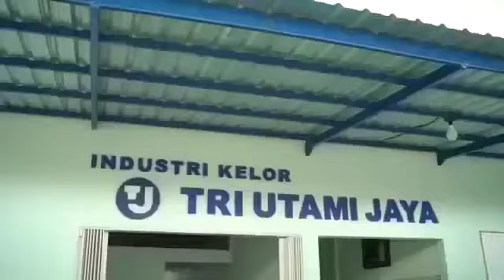Charm & Another Side of Lombok